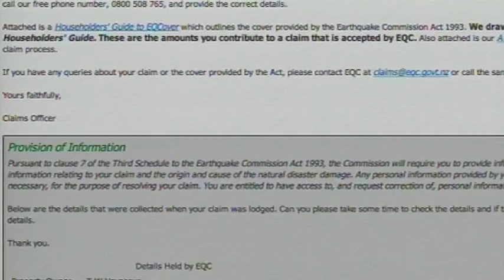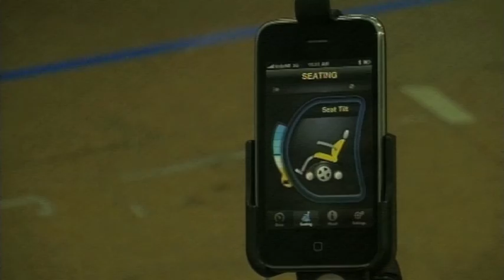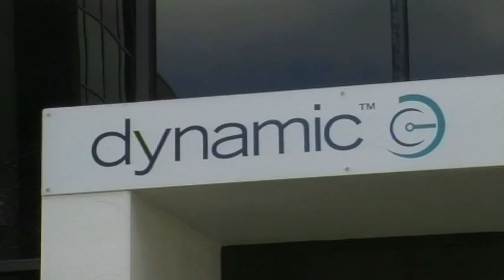Metro News 23.09.10 Part 2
Metro News 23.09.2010 Part 2 of 3. A weekly show prepared by students at the New Zealand Broadcasting School. Presented by Gina Grbic. Directed by Sam Glover. Produced by Kellie Addison. Broadcast on CTV 7pm Thursdays.